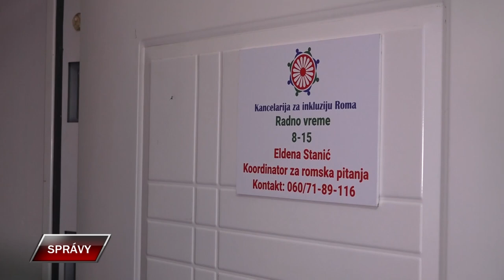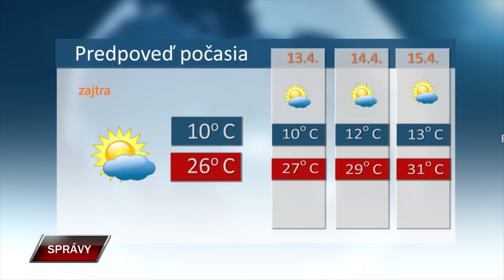Spravy 11 4 2024